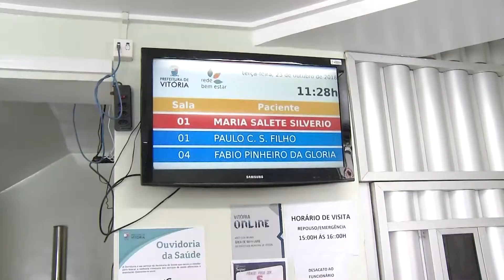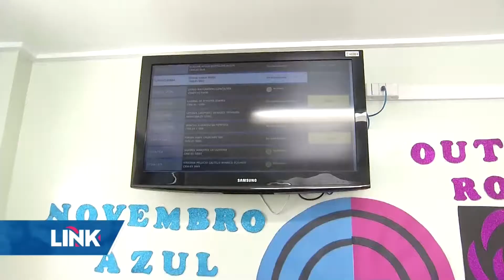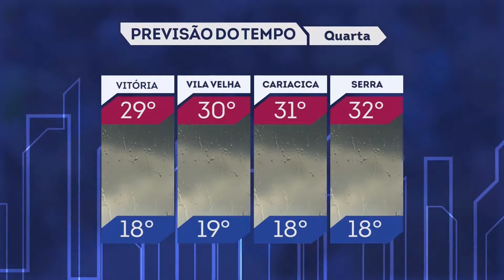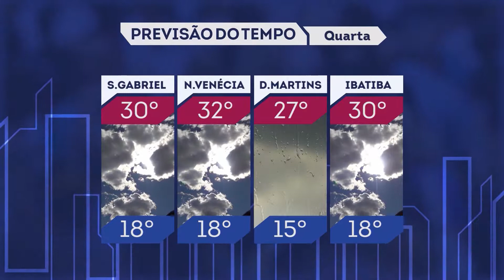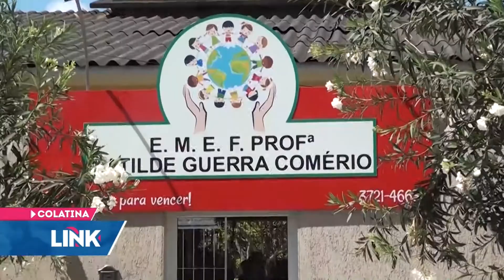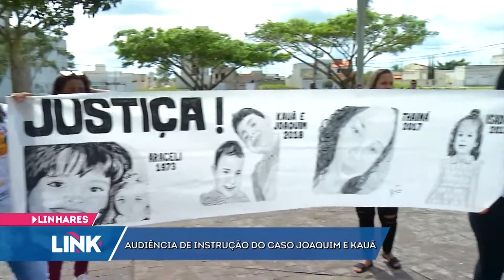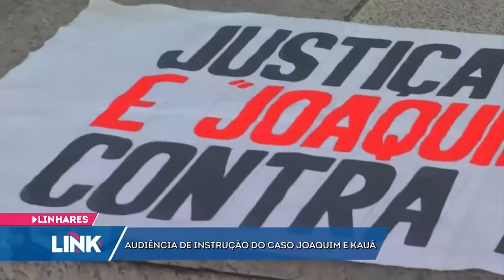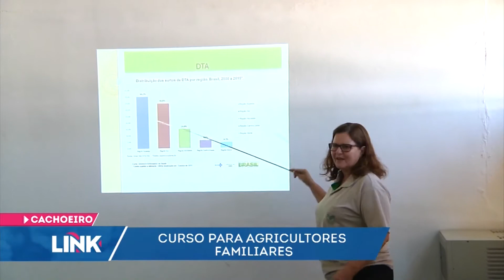Link ES - Record News ES - 23/10/2018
OLÁ, BOA NOITE! HOJE É TERÇA-FEIRA, 23 DE OUTUBRO./ O LINK ESPÍRITO SANTO ESTÁ COMEÇANDO. / VEJA AGORA O QUE VAI SER DESTAQUE NO PROGRAMA DE
HOJE./

SEGUNDA AUDIÊNCIA DO CASO DA MORTE DOS IRMÃOS JOAQUIM E KAUÃ É REALIZADA EM LINHARES./

OS ACUSADOS PELO CRIME, O PASTOR GEORGEVAL ALVES E A MÃE DAS CRIANÇAS JULIANA ALVES, SÃO OUVIDOS./

PAINÉS COM NOME E CRM DOS MÉDICOS DE PLANTÃO NOS P'AS DE VITÓRIA CONTINUAM FUNCIONANDO, APESAR DE DECISÃO DA JUSTIÇA./

CARRO PEGA FOGO EM UMA DAS AVENIDAS MAIS MOVIMENTADAS DE VITÓRIA E COMPLICA O TRÂNSITO NA CAPITAL./

VILA VELHA VOLTA A RECEBER ETAPA DO CIRCUITO BRASILEIRO DE VOLEI DE PRAIA./ E A TORCIDA VAI PARA OS CAPIXABAS ALISSON E ANDRÉ STEIN./

TUDO ISSO E MUITO MAIS, AGORA, NO LINK ESPÍRITO SANTO./